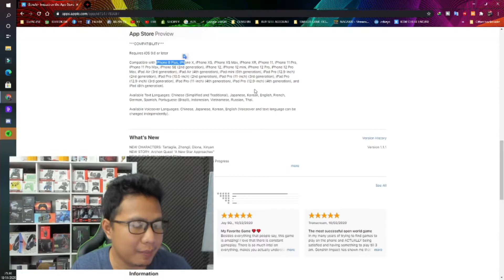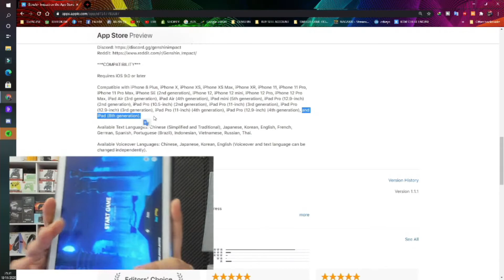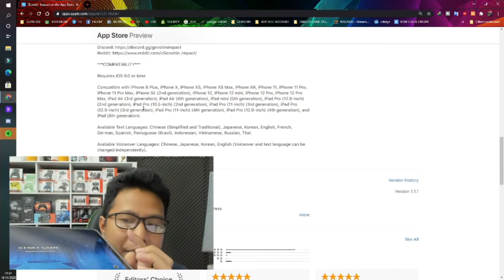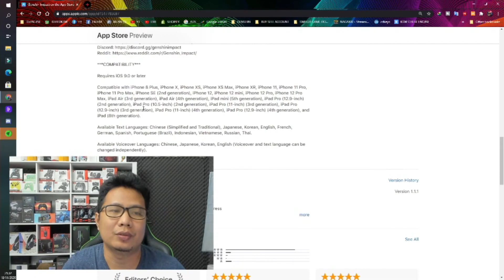genshin impact crash on ipad 6